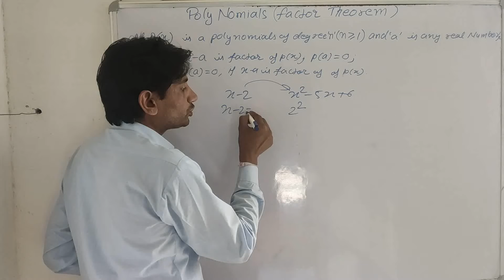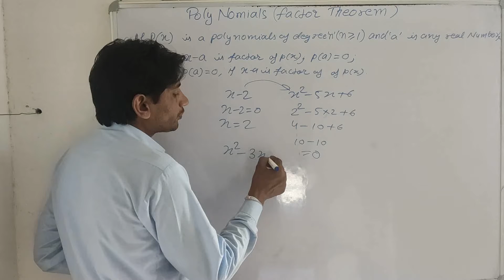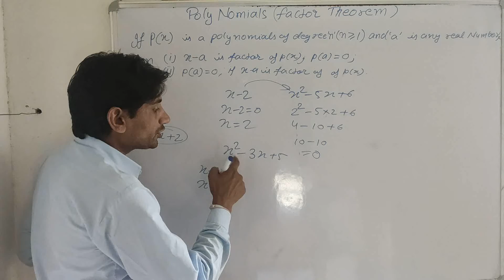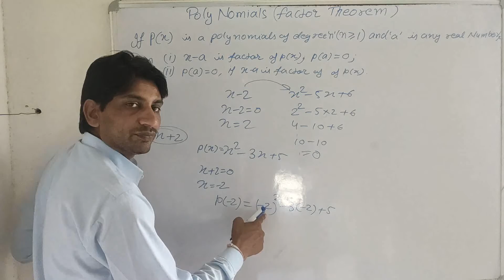9.2 factor Theorem